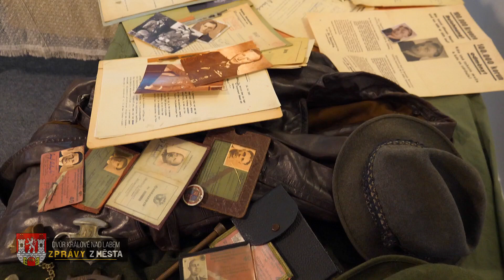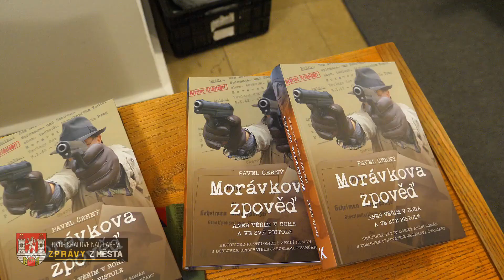beseda s Pavlem Černým, autorem knihy Morávkova zpověď